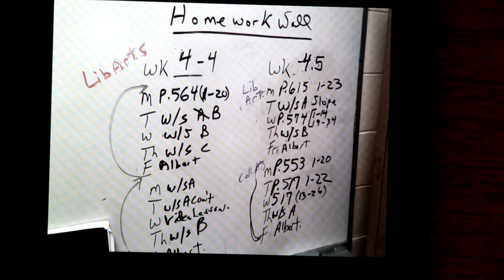4-18-24 Hw/cw wk 4-5